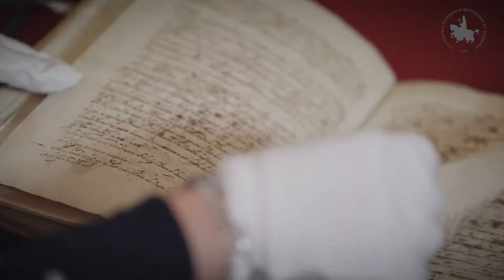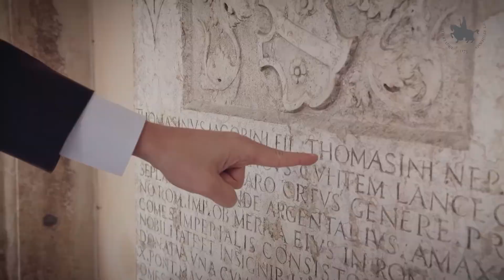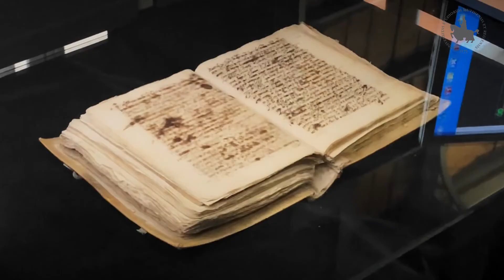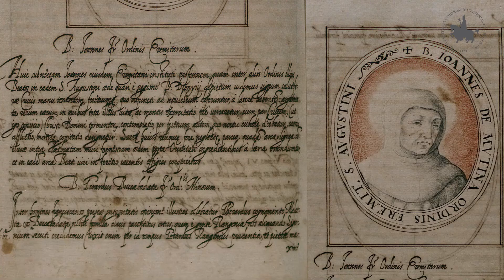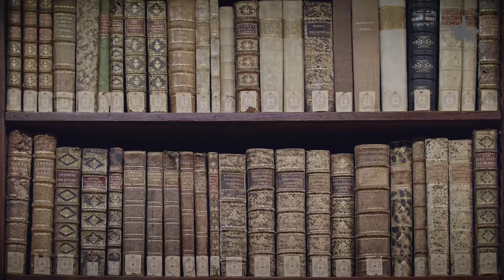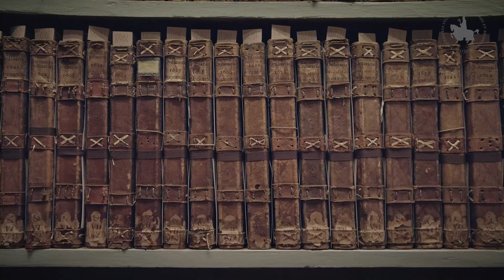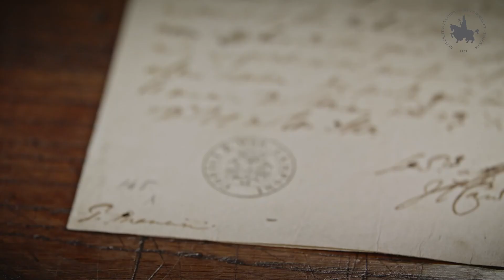A tutto Campo(ri): incontri digitali con la storia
Il Centro DHMoRe vi presente i cinque interventi che gli assegnisti terranno in occasione del ciclo di conferenze "A tutto Campo(ri)", che si svolgerà (a distanza) nelle settimane seguenti. Sarà questa l'occasione per conoscere il lavoro svolto e in svolgimento dai relatori sulla preziosa Cronaca di Giovanni Battista Spaccini, custodita presso l'Archivio Storico Comunale di Modena, e sull'Autografoteca Campori, un vero e proprio tesoro di carte conservato presso la Biblioteca Estense Universitaria.